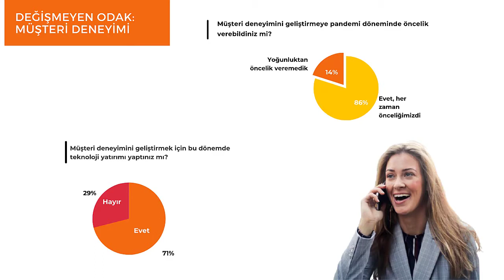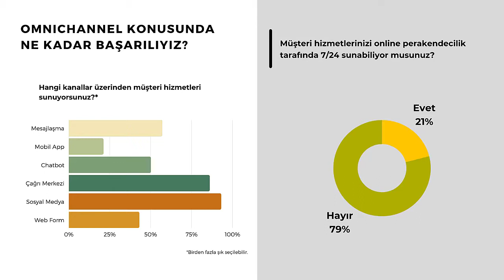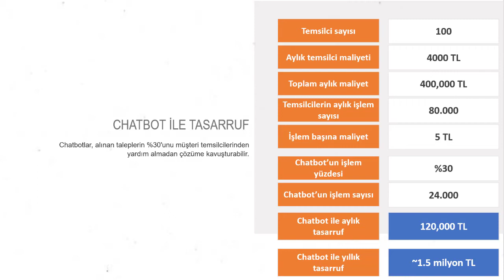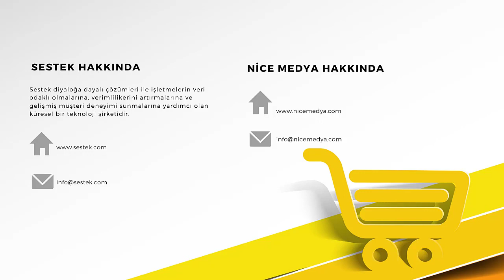Türkiye Hazır Giyim Sektörü E Ticaret Araştırması 2021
Hazır giyim  sektöründen 30 yöneticiye yönelttiğimiz anketin sonuçlarını Türkiye Satış Müdürümüz Selin Özbalmumcu NİCE Medya Genel Yayın Yönetmeni Eylem Gün ile değerlendirdi.